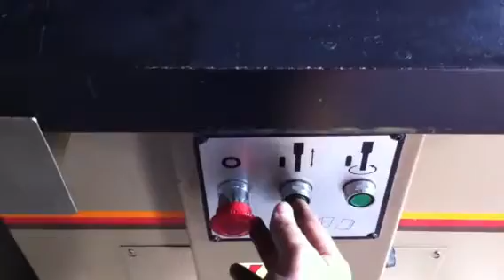Baum ND-10 Drill Test